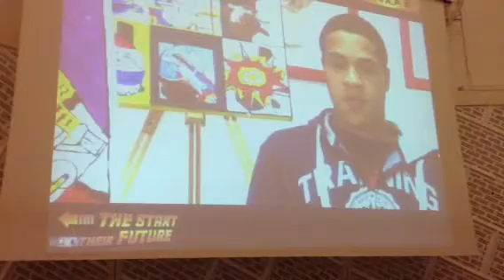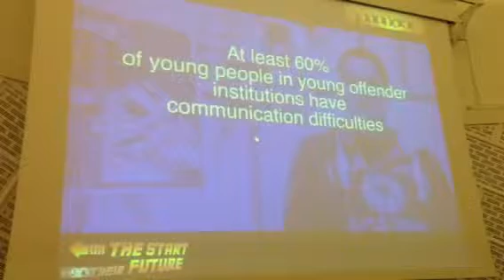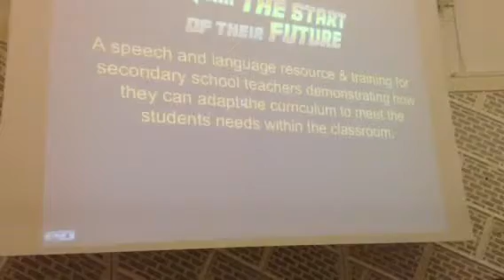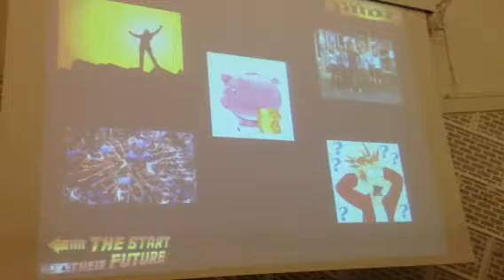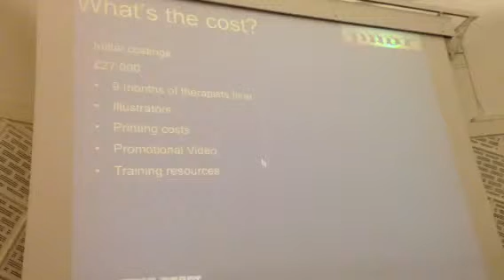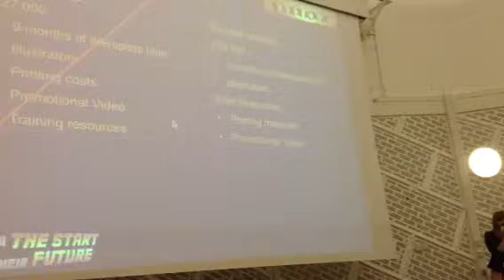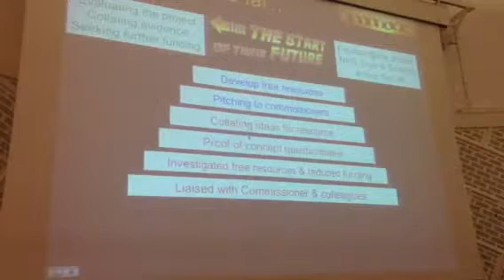Jenni Cayley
Nurse First Conference Talk